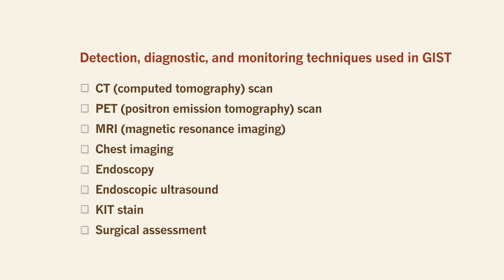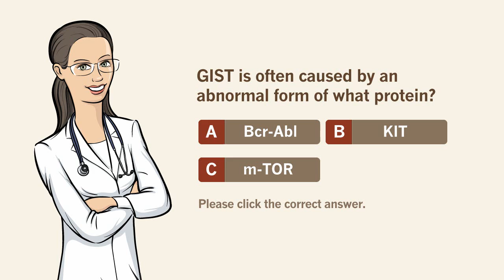A look at the past decade in GIST: Chapter 3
Chapter 3 of the six chapter video series highlighting the significant medical advances throughout the past decade in the treatment of gastrointestinal stromal tumors, or GIST, a rare and life-threatening cancer of the gastrointestinal tract.